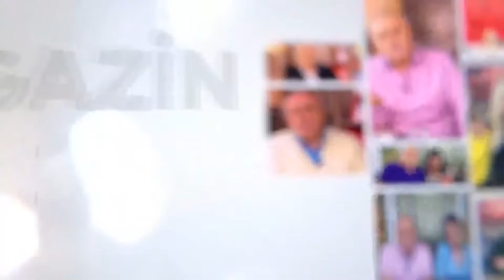Dikkat! Kendimizi Bloke mi Ediyoruz? Bolluk Bereket Nasıl Artar? Magazin Noteri - Emre Ziya Yazgan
00:00 Giriş
02:12 Bolluk Bereket Kavramının Aile İçindeki Yeri!
07:30 Bolluk ve Bereketin Yaşadığımız Yer İle Etkisi!
11:38 Bolluk Bereket Akışı Nasıl Gelir?
14:04 Aile İçindeki Sorunlar Bolluk ve Bereketi Etkiler mi?
18:10 Bolluk Bereketi Nasıl Artırırız?

Magazin Noteri'nin bugünkü konuğu Emre Ziya Yazgan ile aile yapısının birey üzerindeki etkilerini konuştuk. Anne ve baba figürü, çocukların düşünce yapısını nasıl şekillendiriyor? Aile Dizilimi içinde her bir bireyin rolü nedir? Şansınız yaver gitmiyorsa bunun arkasındaki sebepler ne olabilir?
Ayrıca, bolluk ve bereketin sırrı, kadın-erkek ilişkisinin aile üzerindeki etkisi ve kadının aile içindeki gücü gibi konulara da değiniyoruz. Şans, kader ve genetik faktörlerin yaşamımıza etkisini masaya yatırıyoruz.

Kanalımızda En Çok İzlenen Videolarımıza Göz Atın! 👇
1) 100 Yılda Gelen Büyük Değişim! Can Aydoğmuş Anlattı! Deprem, Siyasi Liderler, Türkiye'nin Durumu...
2) Türkiye'nin İlk Erkek Güzeli Karahan Çantay Hayatını Kaybetti! Gözler Sibel Can'a Çevrildi!
3) 'Doğa Felaketleri' Kapıda! Şenay Devi 2021'in Nasıl Bir Yıl Olacağını Magazin Noteri'nde Anlattı!
4) Son Dakika! İntizar Ve Sinem Gedik’in Uygunsuz Görüntülerini İfşa Etmişti!! İşte Verilen Ceza
5) Ebru Gündeş’in Sessizliği Hadise’yi Çileden Çıkardı!
6) Son Dakika! Selin Ciğerci ve Melisa Emirbayer’den Seren Serengil’e Ortak Yalanlama! İşte Yaşananlar!
7) Müge Anlı ve Ekibine Şok Tehdit! Kim Olduğunu Canlı Yayında Açıkladı Ve Seslendi: “ Buyur Gel! “
8) Fenomen Gelin Adayı Hanife Gürdal Boşandı! | Boşanmanın Sır Perdesi Aralandı! İşte Tüm Detaylar...
9) Bergüzar Korel'den Sağlık Bakanı Koca'ya 'Umut bebek' Çağrısı: "Ben Buna Dayanamıyorum!"
10) Kibariye Bodrum'daki Villasını Neden Satıyor? Gözler Eşine Çevrildi!! | Magazin Noteri